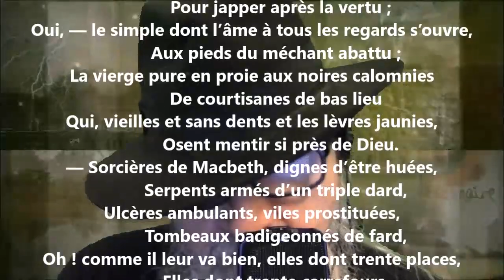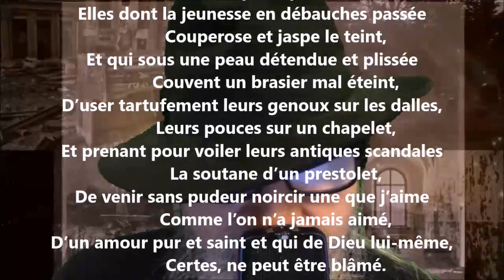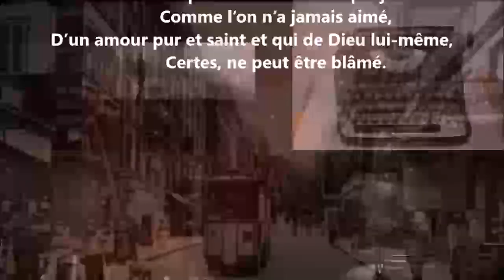Colère - Théophile Gautier lu par Yvon Jean